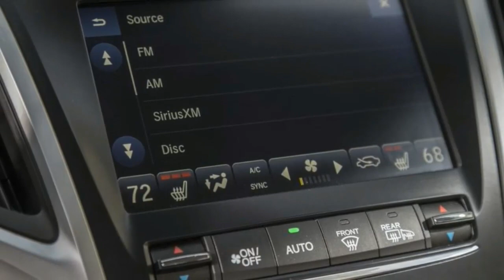2018 acura tlx problems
2018 acura tlx problems. CAR 01. Avoid at all cost! Best I can sum up my TLX V6 is: Transmission is garbage, Dealers have been to trained to lie about transmission performance, Engine has a loud chirping sound similar to a diesel that my dealer can't fix even though they've replaced several parts, Back-up camera works 80% of the time, Transmission shifted into Park doesn't always mean it's in park as the car will roll forward 1-1.5 feet. I've had that happen several times which is disturbing. Last but not least is you don't want to turn left against oncoming traffic as the trans takes 3-3.5 seconds to work.

The delay can be dangerous.Some people claim the trans problems have been fixed in 2016 model but I can attest that is not accurate. I've had four 2016 loaners and 3 of them exhibited the same rough shifting and delays as my 2015. I'm actively shopping to trade my Acura lemon for either a Lexus or Audi. It'll be my first non-Acura vehicle in 14 years but I'm looking forward to moving away from a brand that does not value it's customers. Acura's low ranking in the most recent Consumer Reports auto edition was well earned.